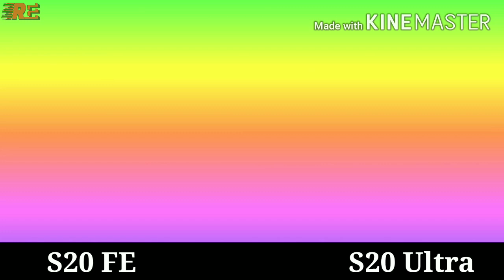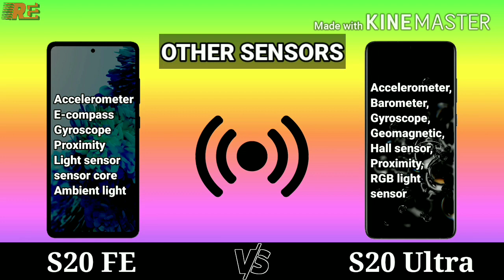Samsung Galaxy S20 FE vs Samsung Galaxy S20 Ultra | 🔥 Specs comparison 🔥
00:05 samsung galaxy s20 fe intro
00:10 samsung galaxy s20 fe dimensions
00:30 samsung galaxy s20 fe display
01:15 samsung galaxy s20 fe aspect ratio
01:22 samsung galaxy s20 fe screen glass protection
01:30 samsung galaxy s20 fe front camera
01:40 samsung galaxy s20 fe main camera
02:10 samsung galaxy s20 fe OS
02:15 samsung galaxy s20 fe Processor
02:35 samsung galaxy s20 fe gpu
02:42 samsung galaxy s20 fe ram and rom
03:00 samsung galaxy s20 fe fingerprint sensor
03:08 samsung galaxy s20 fe battery
03:35 samsung galaxy s20 fe card slot
04:10 samsung galaxy s20 fe water resistant
04:20 samsung galaxy s20 fe 5G support
04:40 samsung galaxy s20 fe color variant
04:50 samsung galaxy s20 fe price
05:00 Subscribe

galaxy s20 fe specs
samsung galaxy s20 fe review
samsung galaxy s20 fe vs
s20fe
s20 fe
galaxy s20
galaxy s20 ultra
mobile comparison
mobile comparison 2020
7000 mah vs 6000 mah battery
samsung galaxy s20 features hindi
samsung galaxy s20 fe price in india
samsung galaxy s20 lite fe
samsung galaxy note s20 fe samsung galaxy s20 fan edition unboxing
s20 fe
samsung galaxy s20 fan edition
samsung s20 fan edition
samsung s20 fan edition unboxing
s20 fan edition
galaxy s20 fan edition
samsung s20 fe price
samsung s20 fe 5g
samsung s20 fe release date
galaxy s20 fe price in india
s20 fe vs s20
samsung galaxy s20 fe vs oneplus 8 pro
samsung galaxy s20 fe vs s20
samsung galaxy s20 fe vs s20 plus
galaxy s20 fe edition
s20 fe comparison
s20 fe vs s10 plus
S20 fe first look